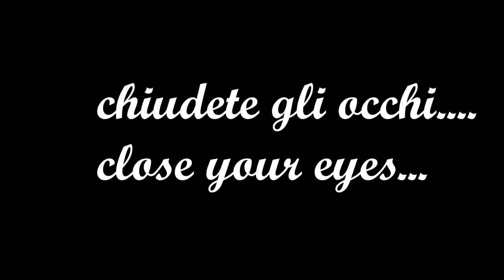TINGLES CHALLENGE: RIUSCIRÒ A PROVARE ASMR? ft Fairy Asmr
Triggers you will find: brushing hand, lid sound, tongue clicking, whispering

Se sei arrivato/a fin qui commenta: " naturale "